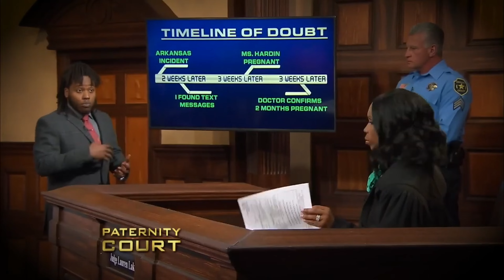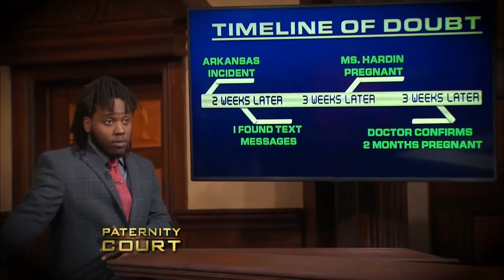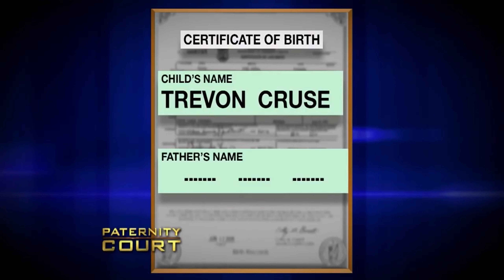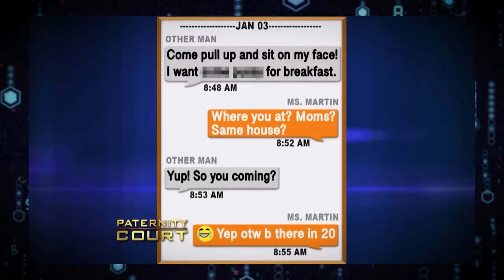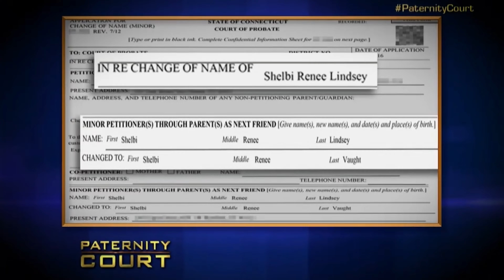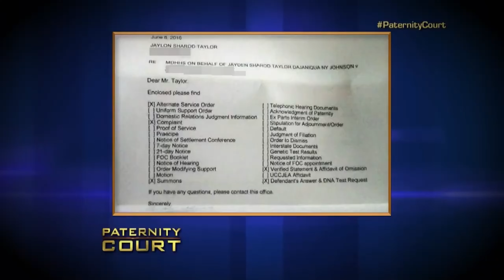Judge Lauren Lake LOSES CONTROL On Paternity Court PT 2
Judge Lauren Lake LOSES CONTROL On Paternity Court PT 2. In this video, we go over Judge Lauren Lake LOSES CONTROL On Paternity Court PT 2.